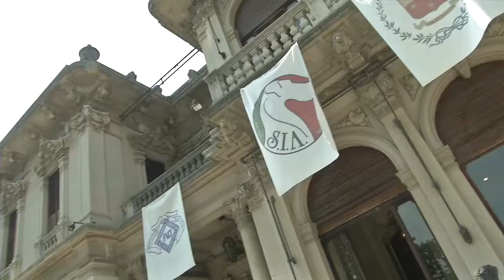JUNIOR HANDLING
Società Italiana Alani
CAMPIONATO INTERCLUB 28 maggio 2016
Villa Mazzotti Chiari